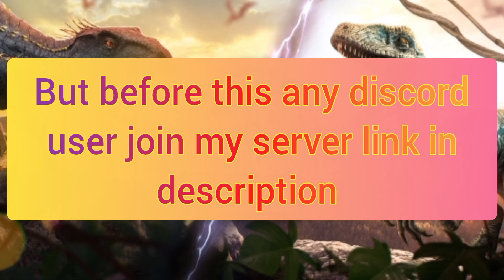NEW SECONDONTOGNATHUS COMING SOON TO Jurassic world the Game Concepts and stats